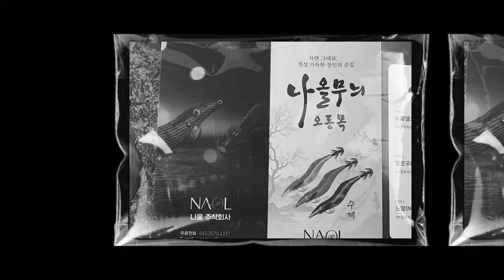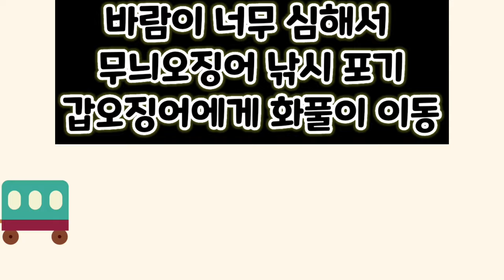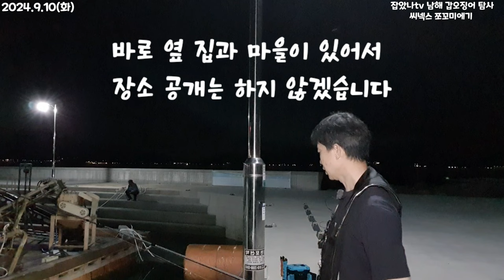갑오징어 낚시 나와 주니 재미있는 발판 좋고 가로등 좋고 주차후 바로 cuttlefish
안녕하세요 잡았나낚시 tv입니다
또 다시 무늬 무늬 갔습니다.  갈 때는 불지 않았는데 먼저
도착한 간다이님이 옆 바람이 심하다고 연락 오심.
그래도 달렸습니다. 바람만 맞았습니다. 철수중 갑오징어에게
화풀이겸 남해 창선의 한 항구에 도착 탐사차 던져본
첫 캐스팅에 입질 사이즈 좋은 갑이가 나와서 바로 삼각대 설치
영상에 담았습니다.  재미로 시청해 주세요 ^^
* 내가 가져간 쓰레기는 꼭 챙겨 돌아가 주세요